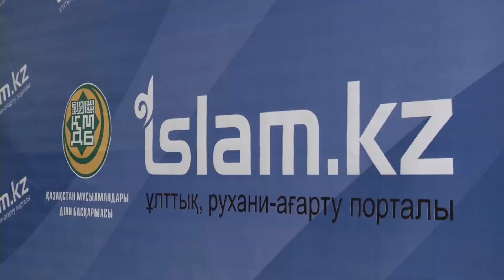ISLAM.KZ порталының ашылу рәсімі